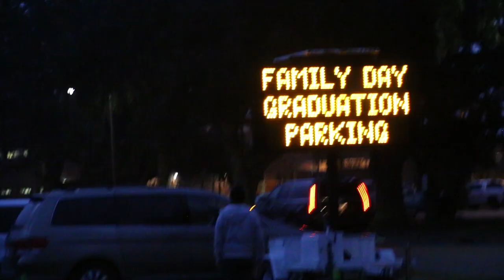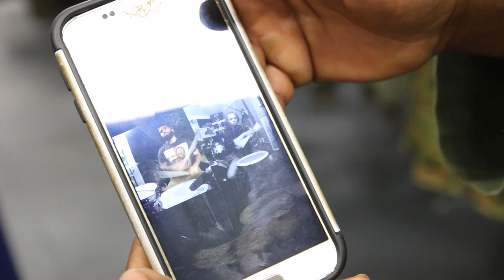Inside BOOT CAMP; My Brother's Transformation into a US MARINE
In this vlog, Darcizzle heads to the US Marine Corps Recruit Depot / MCRD on Parris Island, SC. This video includes family day and graduation day as my brother Connor completes the transformation from recruit training into a United States Marine.⇊CLICK BELOW FOR MORE INFO & LINKS⇊

6:15